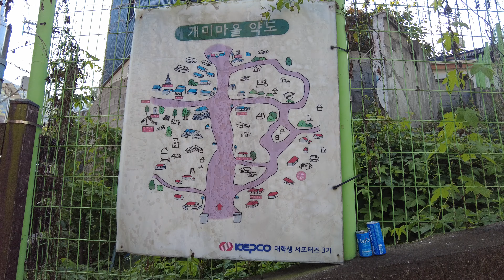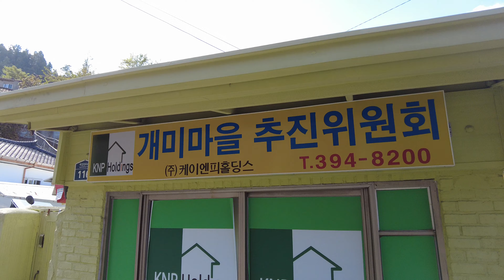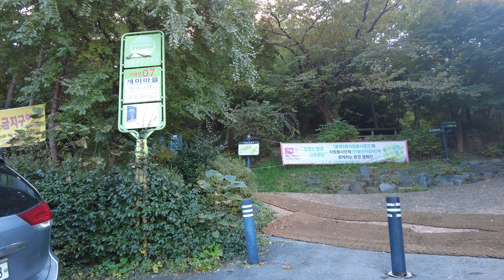【4K】홍제동 개미마을,서울의 산동네 걷기 (👍) Walking in Hongje-dong Ant Village (2021.10)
홍제동 개미마을은 얼마 남지 않은 서울의 산동네이며, 벽화 마을로 아기자기하니 담장이 예쁜 마을이며, 영화 {7번방의선물}에서 주인공이 살던 동네로 유명한 곳이다.

【4K】

아름다운 길을 걷는것을 좋아합니다.
길에서 만나는 아름다운 사람들, 모습들, 거리들...
쉽게 지나칠 수 있는 소중한 장면들을 여성의 섬세한 감성으로 조금 더 아름답게 담아보고 싶네요.
저와 함께 아름다운 길을 걸어보지 않으시겠어요?

I like walking beautiful places.
Beautiful people, faces, streets...
Precious scenes that can be easily overlooked will be captured more beautifully with the delicate sensibility of women.
Would you like to walk the beautiful road with me?